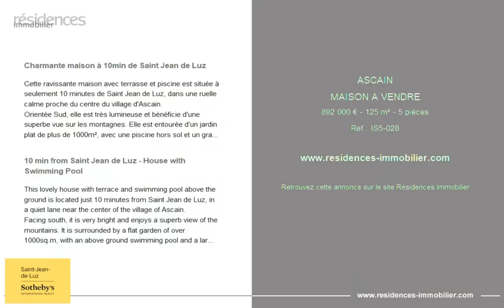ASCAIN - MAISON A VENDRE - 892 000 € - 125 m² - 5 pièce(s)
Référence : IS5-028

Charmante maison à 10min de Saint Jean de Luz

Cette ravissante maison avec terrasse et piscine est située à seulement 10 minutes de Saint Jean de Luz, dans une ruelle calme proche du centre du village d'Ascain.
Orientée Sud, elle est très lumineuse et bénéficie d'une superbe vue sur les montagnes. Elle est entourée d'un jardin plat de plus de 1000m², avec une piscine hors sol et un grand garage.

10 min from Saint Jean de Luz - House with Swimming Pool

This lovely house with terrace and swimming pool above the ground is located just 10 minutes from Saint Jean de Luz, in a quiet lane near the center of the village of Ascain.
Facing south, it is very bright and enjoys a superb view of the mountains. It is surrounded by a flat garden of over 1000sq.m, with an above ground swimming pool and a large garage.

Cette annonce vous est proposée par l'agence SAINT JEAN DE LUZ SOTHEBY'S REALTY

|2846343|